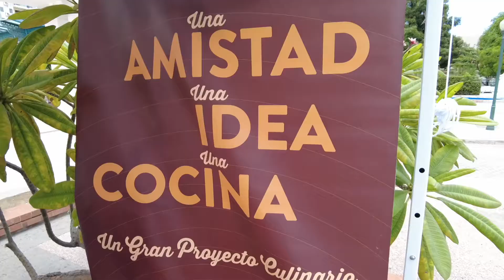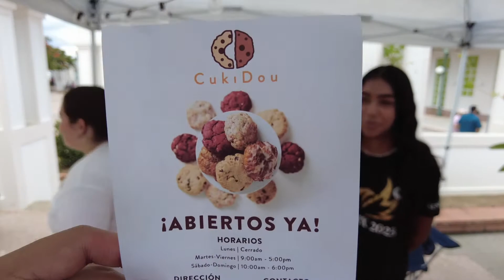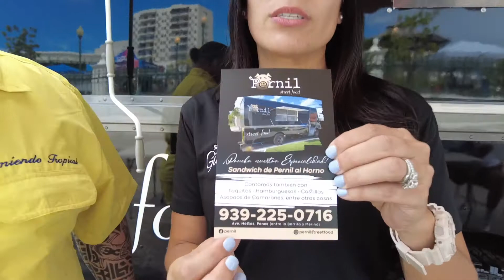Nos tiramos para Ponce, Foodtruck Fest "Summer Edition" | Comiendo Tropical | Elixir Du Chocolat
En esta ocasión le damos las gracias a la familia de Street Food Society PR

Este episodio de Comiendo Tropical es auspiciado por la gente de Elixir Du Chocolat, una compañía netamente puertorriqueña y familiar.

Este espectacular licor de chocolate lo consigues en todos los supermercados Pueblo.

Comiendo Tropical